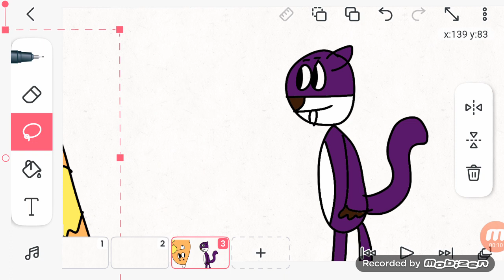Surly Saves George Sanderson By Got Sock On My Back